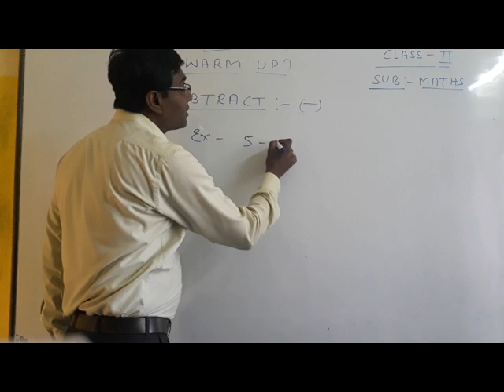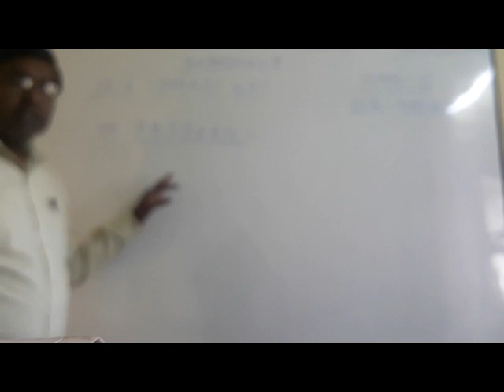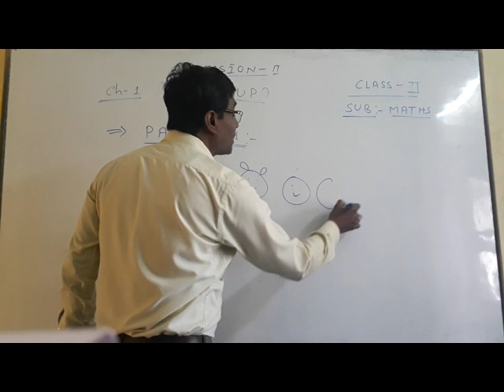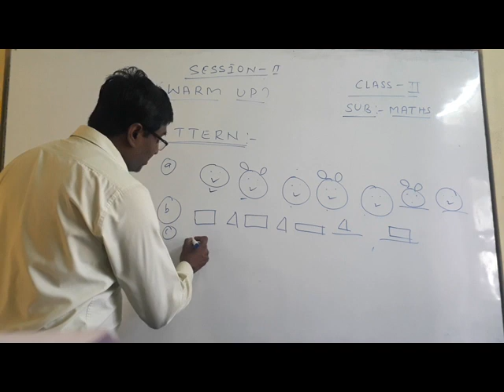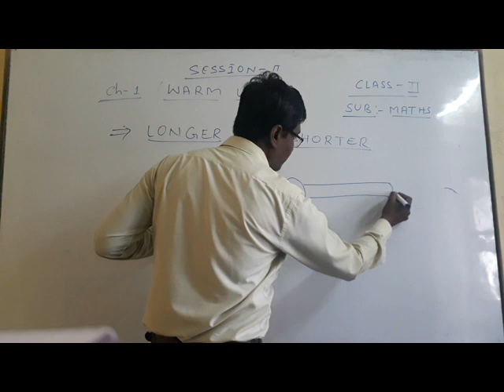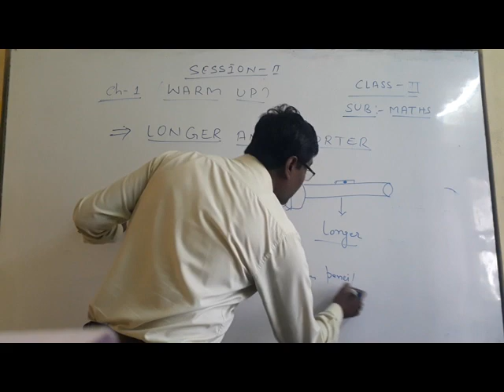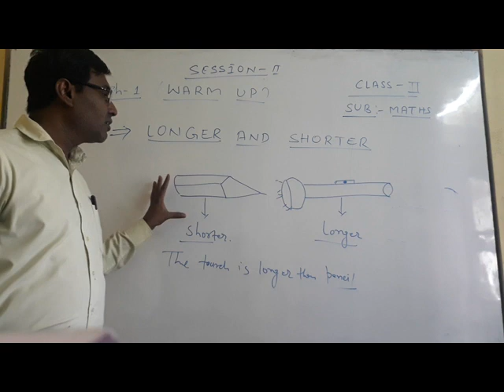STD 2ND maths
SESSION CLASS